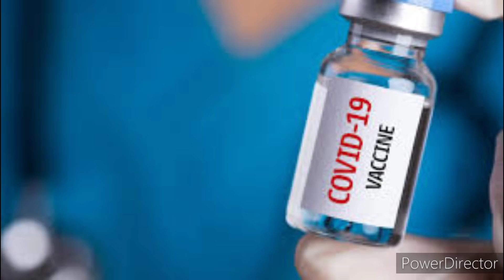Ukraine President Zelensky an US leh NATO dawih zep a ti....